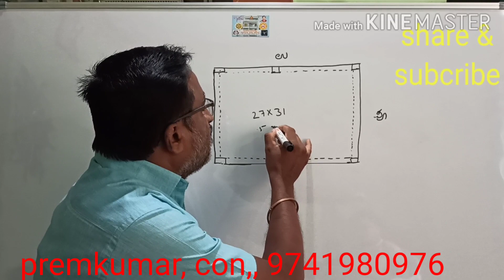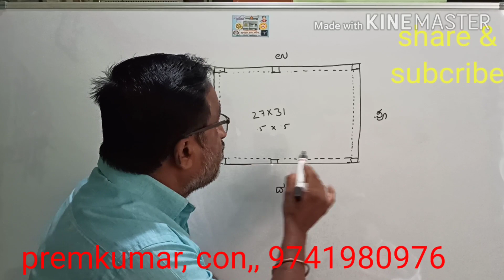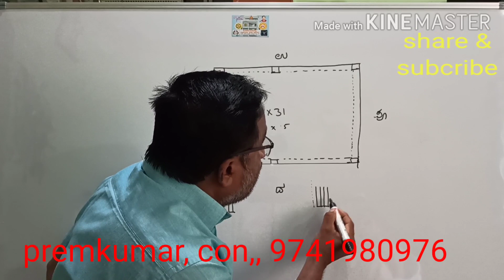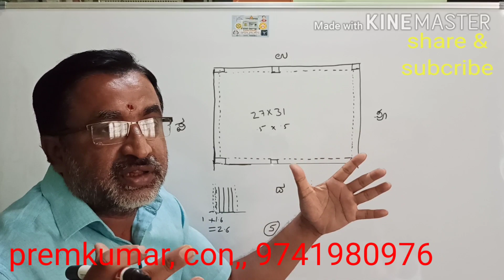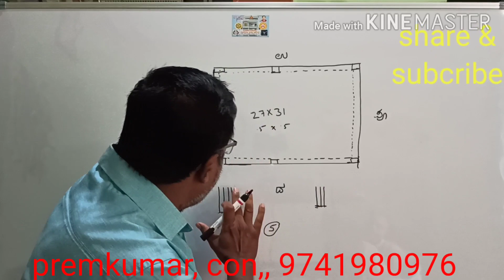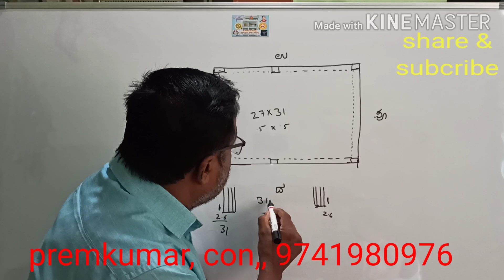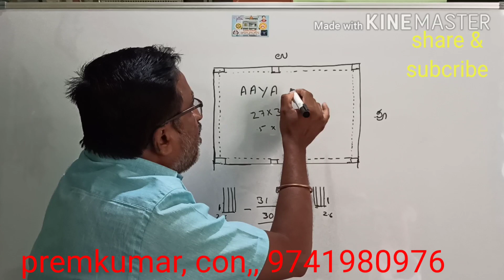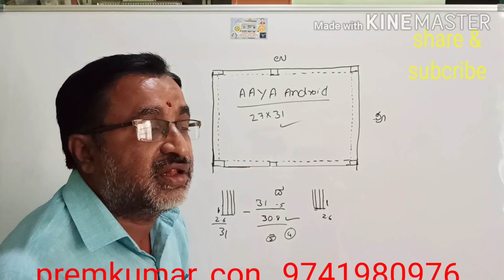vastu for pillar's (79) ಫಿಲ್ಲರ್ಸ್ setting ಹೇಗೆ ಮಾಡಬೇಕು | Vishala Vastu | Kannada Vastu home plan